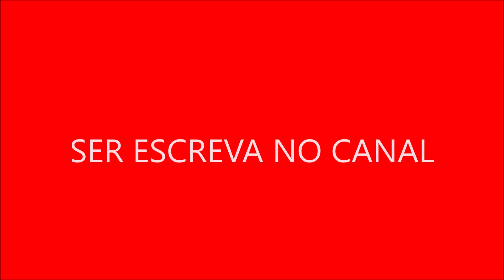A série frequentemente abordava questões de moralidade e ética